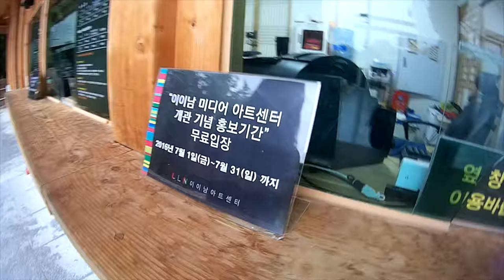전남 담양여행 - 죽녹원, 메타세콰이아길, 소쇄원